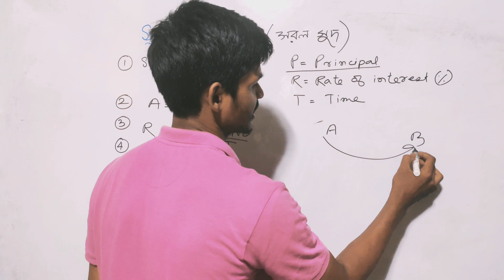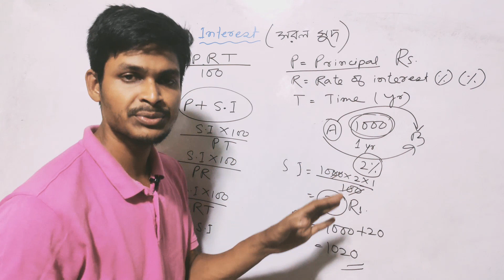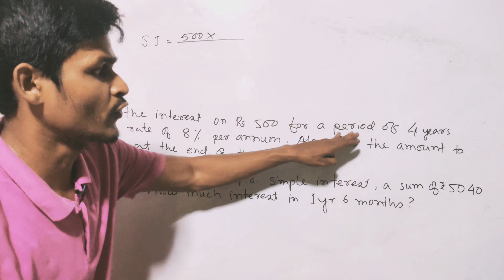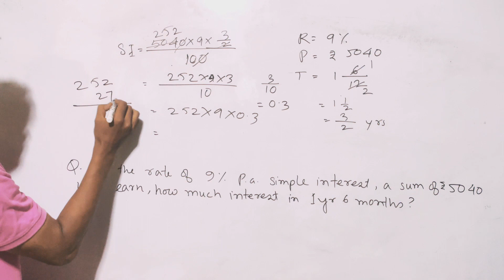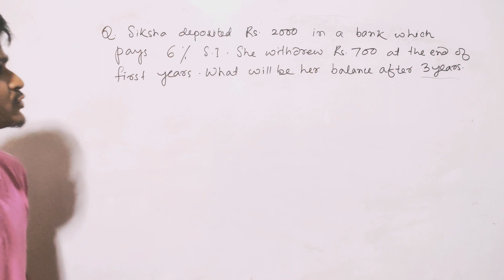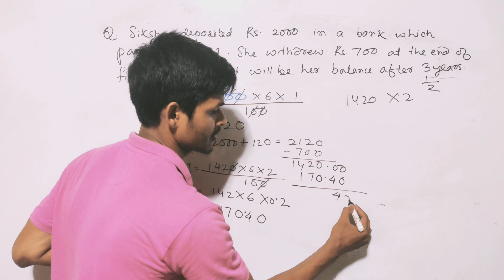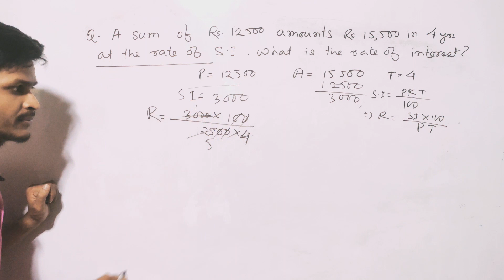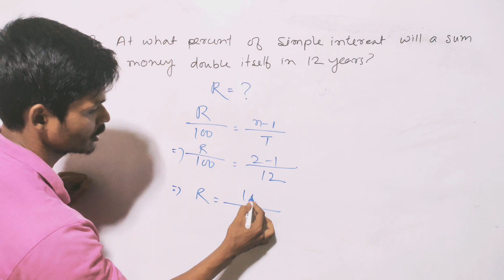Simple Interest Assam Direct Recruitment | SCERT Maths | Important MCQs Grade 3 and Grade 4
It is SCERT & NCERT Mathematics video series Lecture. Concept & questions are taken from Scert and NCERT class 7 to class 10